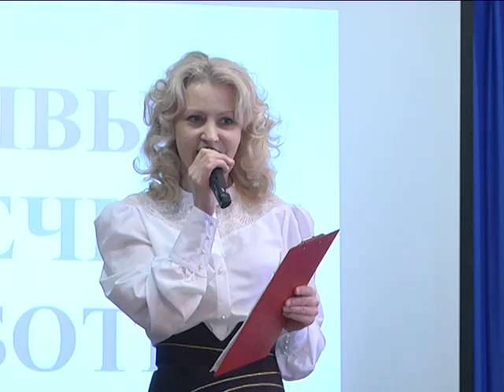2018-12-14 г. Брест. День открытых дверей провели в ТЦСОН. Новости на Буг-ТВ.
День открытых дверей провели в Территориальном центре социального обслуживания населения Ленинского района города над Бугом. Особое внимание в ходе мероприятия было уделено деятельности отделения дневного пребывания для граждан пожилого возраста. Функционирует оно на базе учреждения не так давно, однако уже успело стать востребованным и любимым. Побывала на мероприятии и съёмочная группа телекомпании Буг-ТВ.